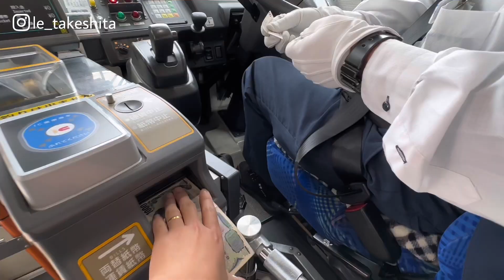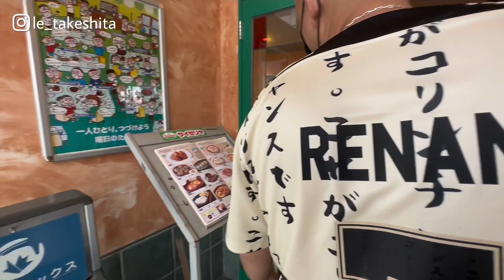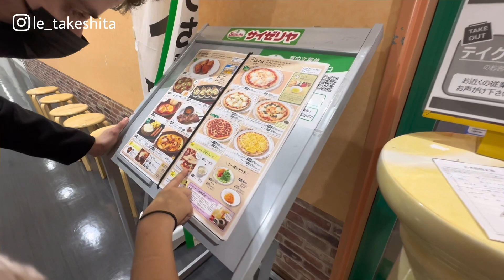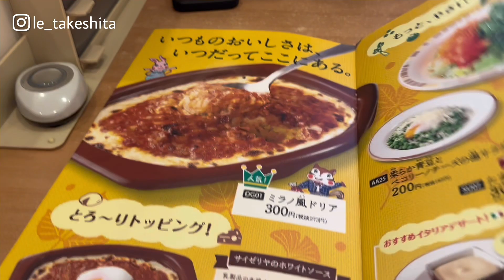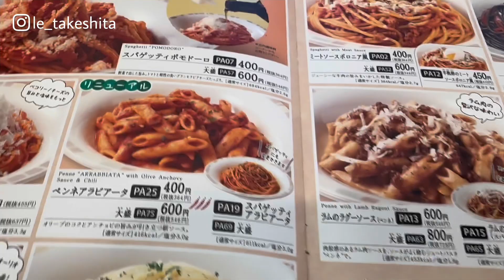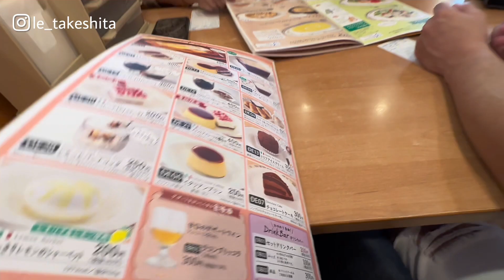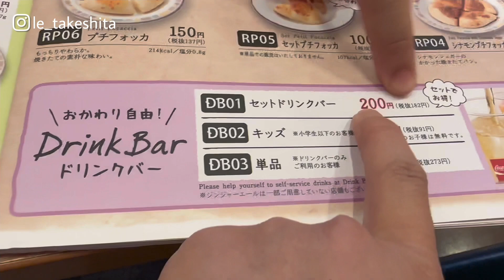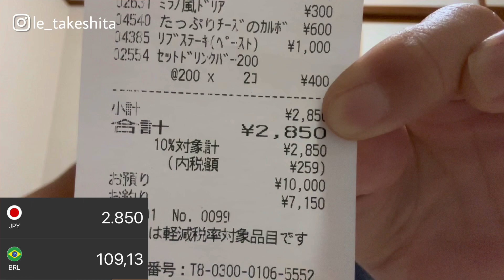Comemoração no restaurante + cortando o cabelo do Renan! DEU RUIM?!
Oi gente! Sejam muito bem-vindos ao meu canal!!! 🤍

Me chamo Leticia e meu esposo se chama Renan :) chegamos no Japão dia 15/06/22 e de uns dias pra cá resolvemos criar um canal no YouTube.

Espero que gostem do nosso conteúdo, fizemos com muito carinho. ✨